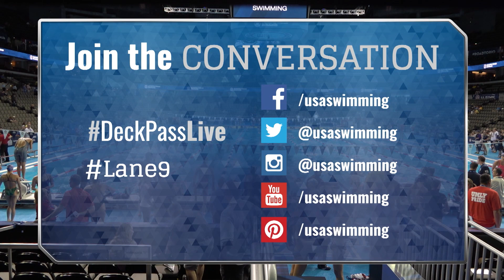US Olympic Team Trials - Swimming: Deck Pass Live Day 5: Tweets, Show Close, Winners' Comments